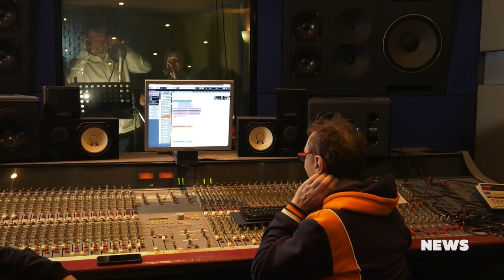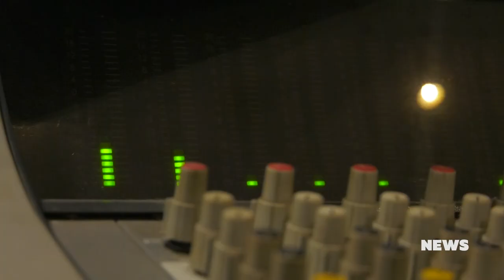CMC NEWS 28.7.2023. - Arsen Dedić, Oliver Dragojević, „4 ASA“, Hrvoje Šenjug i Bypassers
1. Na današnji dan rođen je Arsen Dedić
2. Prošlo je 5 godina otkako nas je napustio velikan i legenda hrvatske glazbe Oliver Dragojević
3. Na digitalne platforme stigao dvostruki album „4 ASA“
4. Hrvoje Šenjug i Bypassers predstavljaju pjesmu i spot „The Cycle Continues“